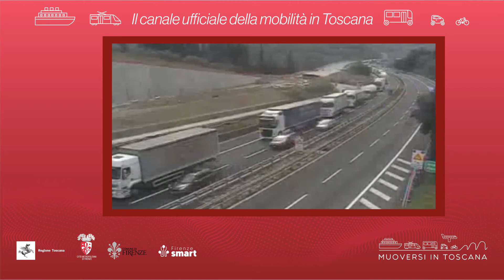Muoversi in Toscana - Edizione delle 16 del 24 febbraio 2022